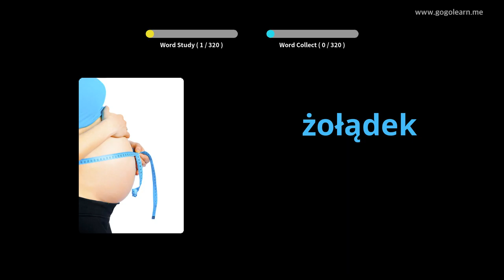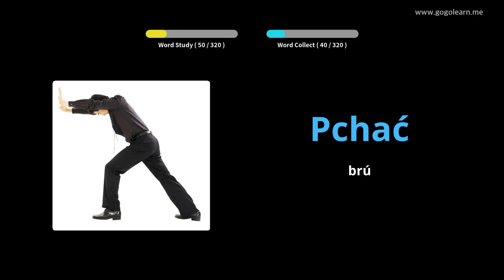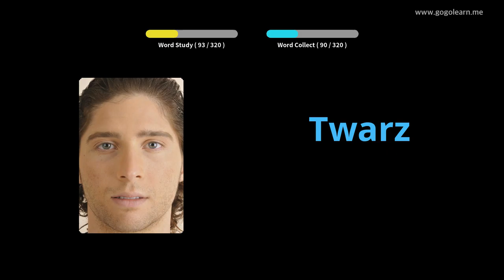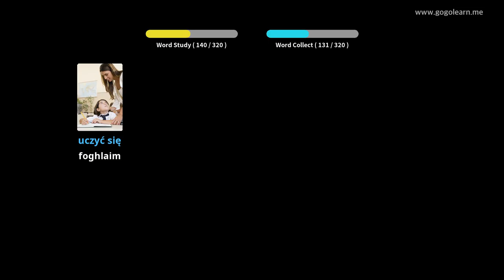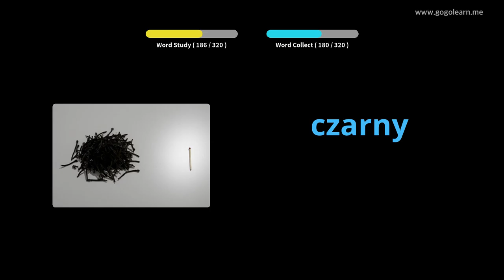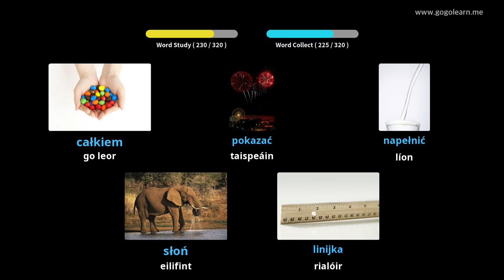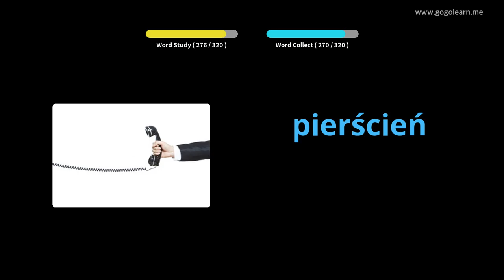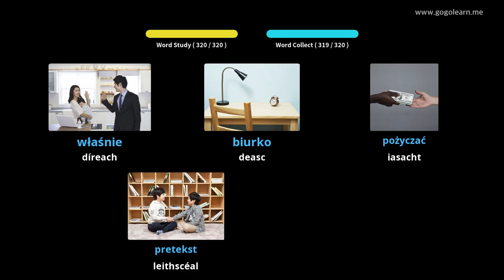Stór Focal na Polainne Éisteacht agus tú ag Tiomáint | Golearn